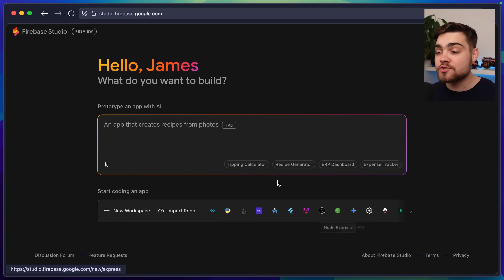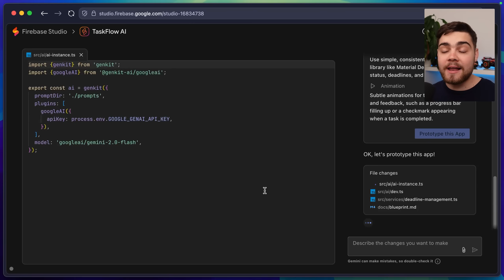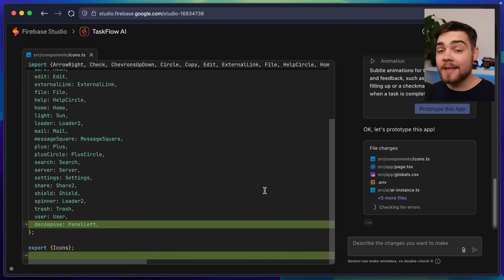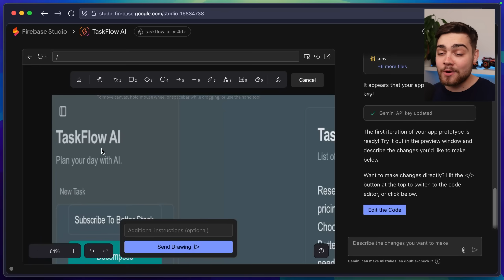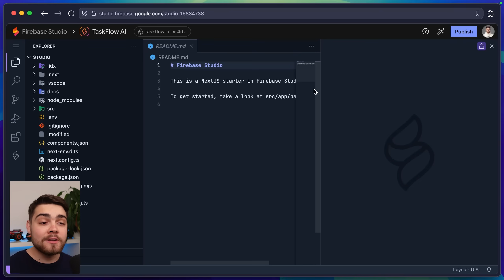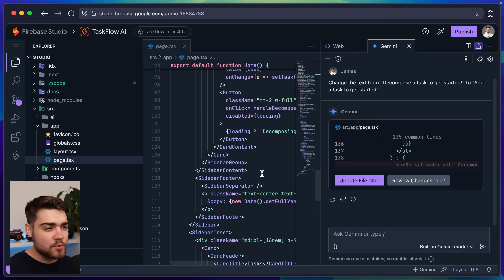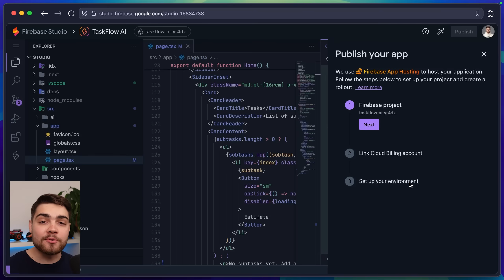Google Firebase is an AI IDE now... (and its good!?)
Google is building an IDE — and it's not what you'd expect. Firebase Studio is a polished, AI-first editor with deep Gemini integration. In this video, we walk through its features from prototyping with AI to debugging and publishing apps. It's still in preview, but it might just change how we build web apps. Would you use this over Cursor or V0?